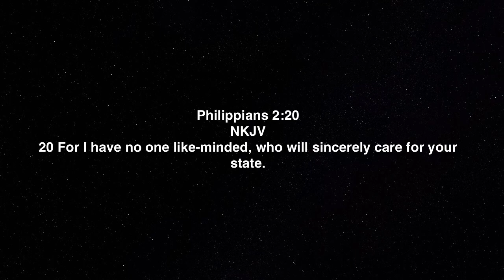Serve Jesus By Serving Your Leader: God's Armor Bearer Awakening! Episode 120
Terry Talks about taking up your Leader's Vision.